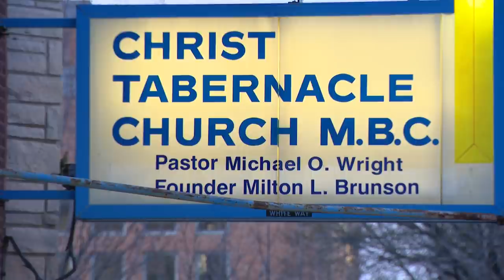West Side diaper drive cancelled after hundreds of diapers, baby wipes stolen from church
Hundreds of diapers, baby formula bottles and baby wipes were stolen from a West Side church yesterday, leading to a diaper drive expected to help hundreds of mothers scheduled for this weekend to be canceled.